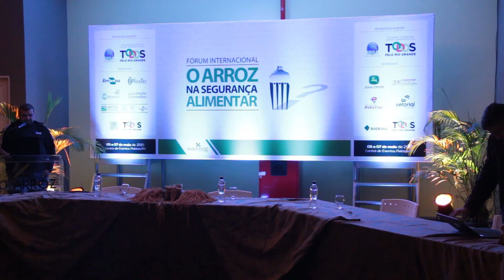Expoarroz 2015 iniciou com 111 expositores em Pelotas